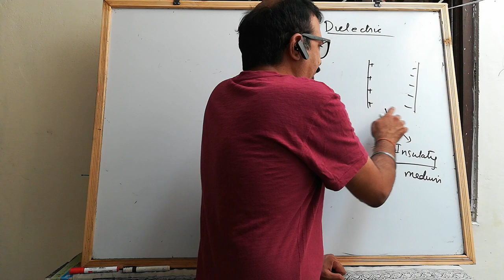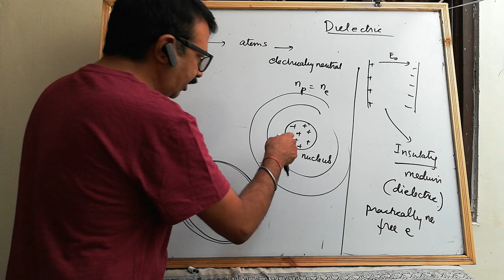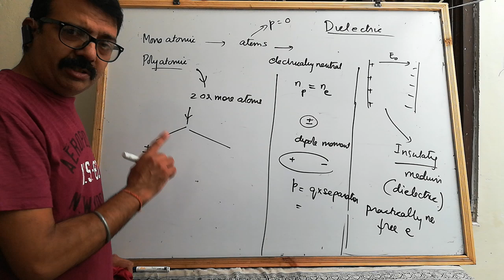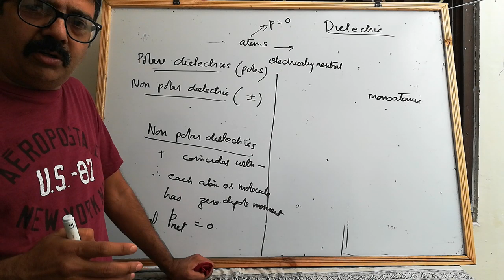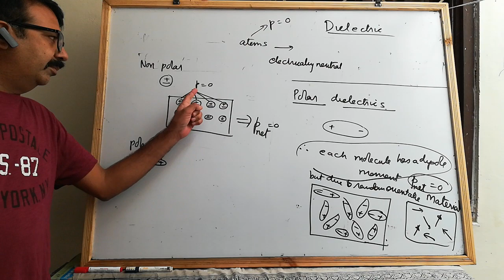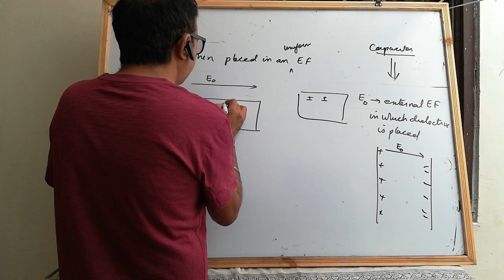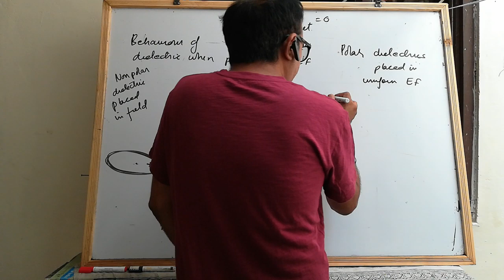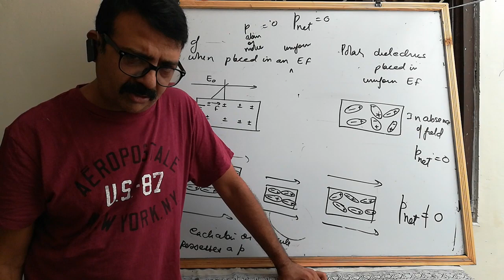Physics 12 L9 capacitance #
types of dielectrics dielectrics in the presence of electric field dielectrics in the absence of electric field #